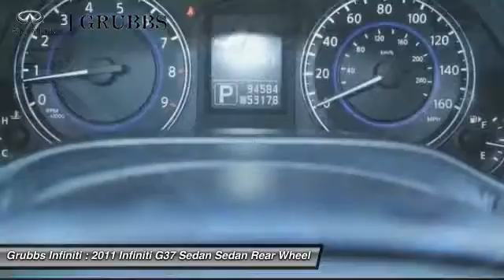2011 Infiniti G37 Sedan Dallas Ft. Worth Grapevine BM301293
Grubbs Infiniti
1500 E State Highway 114

* 3.7 LITER 6 Cylinder engine * * 2011 ** Infiniti * * G37 Sedan * * Journey * Featuring dual climate control, a power outlet, push button start, stability control, traction control, and braking assist, be sure to take a look at this 2011 Infiniti G37 Sedan Journey before it's gone. It has a black obsidian exterior and a lovely graphite interior. It has the best mileage with 19 MPG in the city and 27 MPG on the highway. Call today to take this one out for a spin!